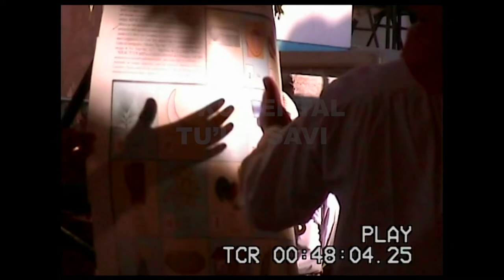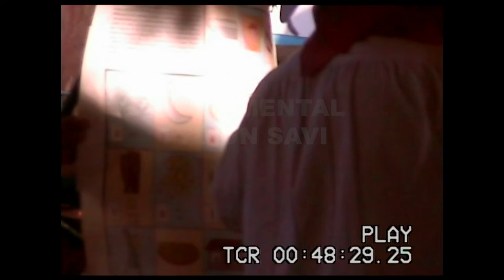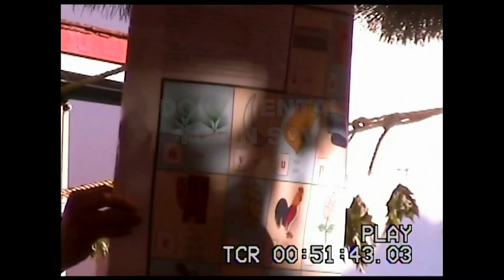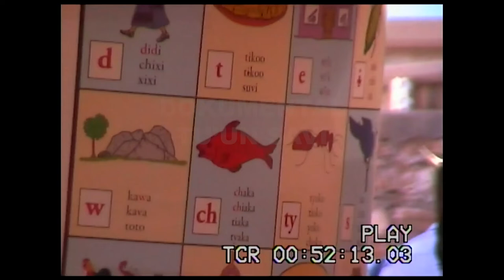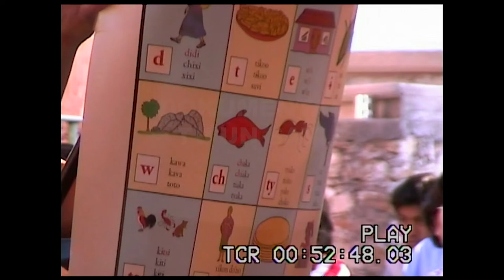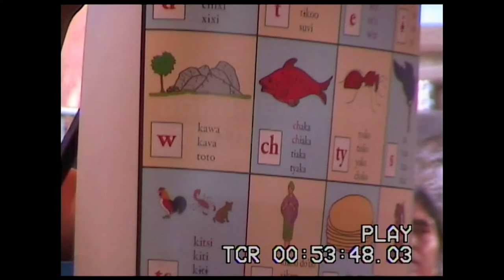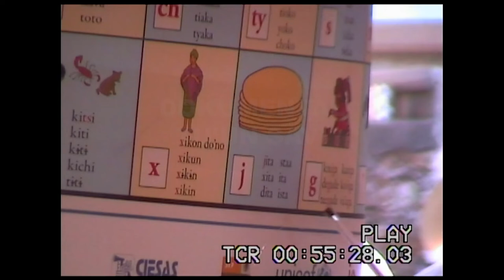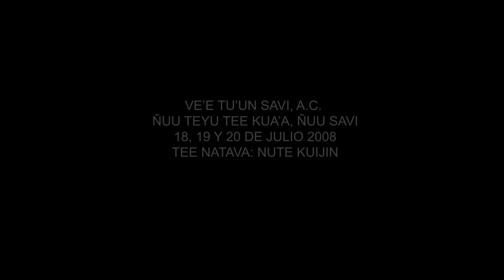CONGRESO VE'E TU'UN SAVI AC. (3/5)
DA SE'YA SAVI: Juan Julián, Gabriel Caballero, Vicente Casiano jin Alonso Solano.
SIV+ DA TUTU: Tutu Tu'un Ñuu Savi, Tutu Ñuu Yuku Siyi'vi jin Tutu Ndusu Tu'un Savi.

KUVI DANI ÑUU SAVI JE KA'AN DANI TU'UN SAVI!

ARCHIVO DOCUMENTAL TU'UN SAVI (2020)
NSA'A MA: NUTE KUIJIN
ÑUU: TIKUA, ÑUU SAVI.
KUIYA: 2008